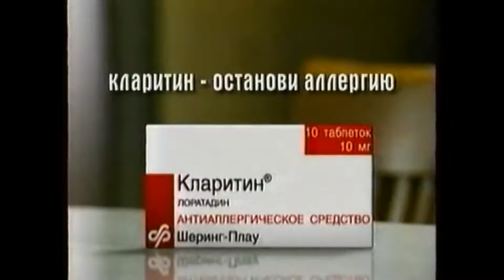Реклама лекарственного препарата Кларитин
Лекарства против Аллергии
Лоратадин
Шеринг - Плау